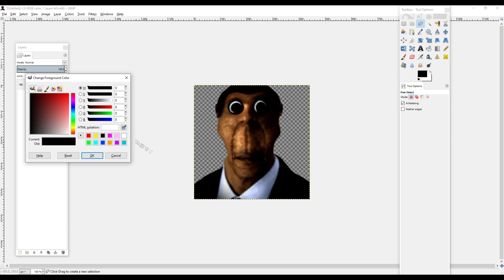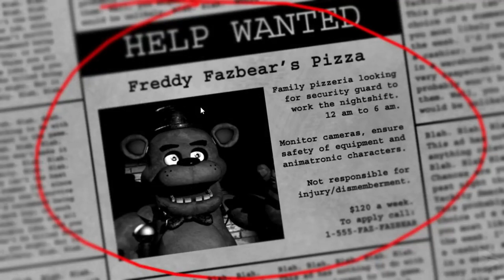Ao Oni: The Goofy Face that Scared MILLIONS